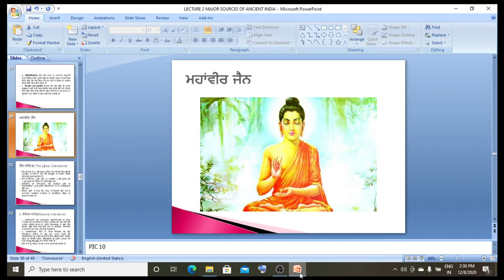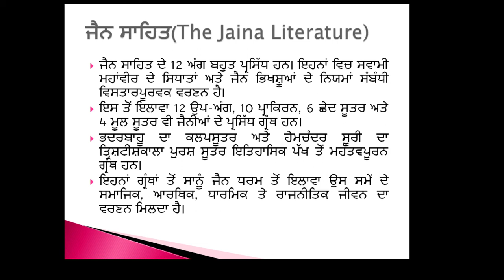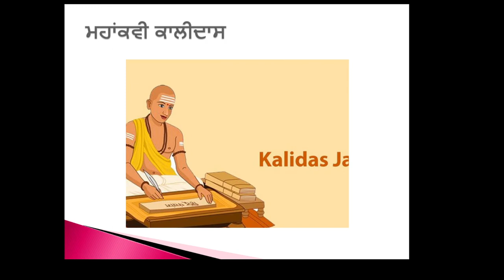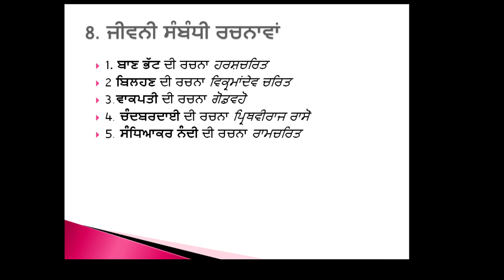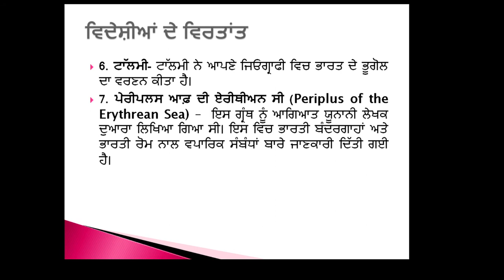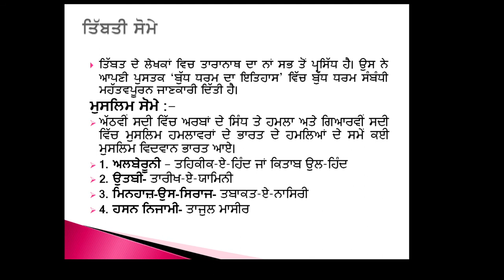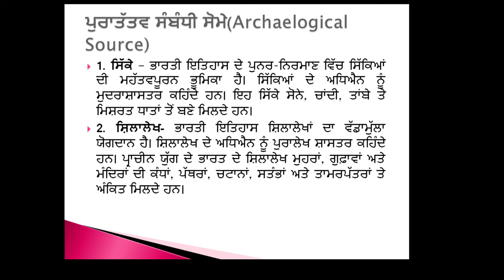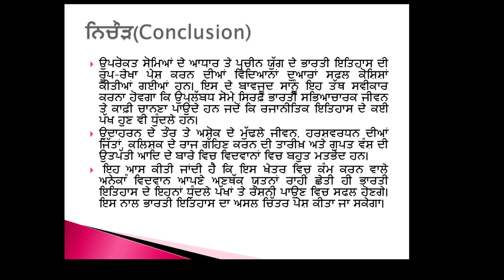Main Sources of Ancient Indian History Lecture 3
PROF. SURINDER SINGH
PUNJABI UNIVERSITY TPD MALWA COLLEGE RAMPURA PHUL